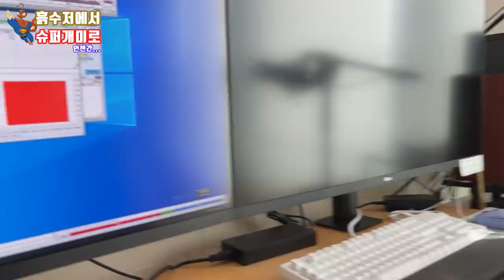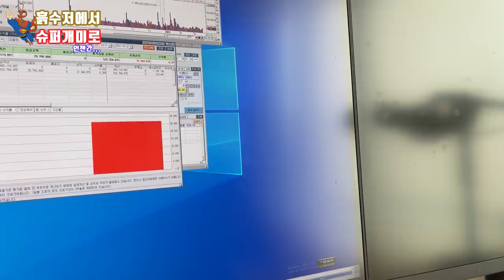요즘 주식투자 힘들다던데 조튜브는 어떨지 계좌 까봤습니다